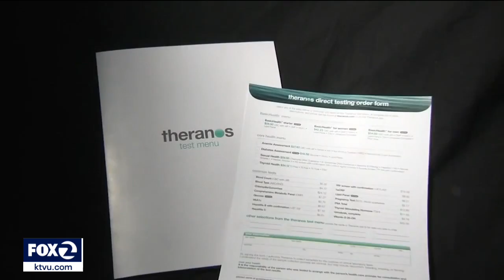Elizabeth Holmes trial: Ex-Theranos lab head says company's analyzers didn't work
Dr. Kingshuk Das, Theranos’ former lab director, said the company's analyzers didn't work. Evan Serfnoffsky reports about the latest developments in Elizabeth Holmes' fraud trial in federal court.